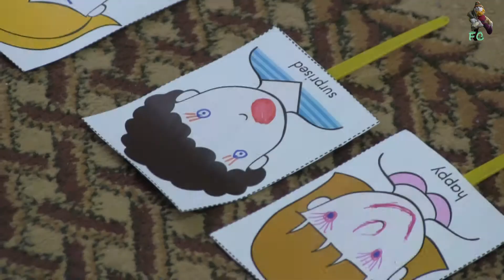LUDA lesson 2/05/15